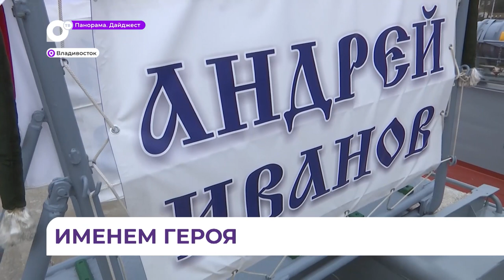Имя Героя России присвоили военному катеру в Приморье